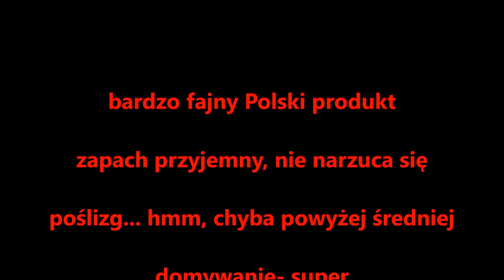Rise & Shine Big Apple Shampoo